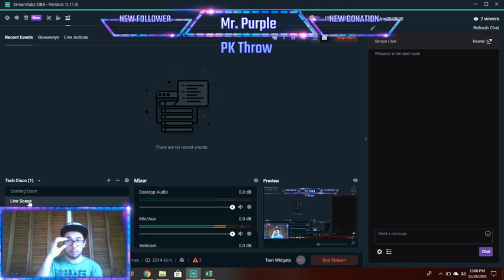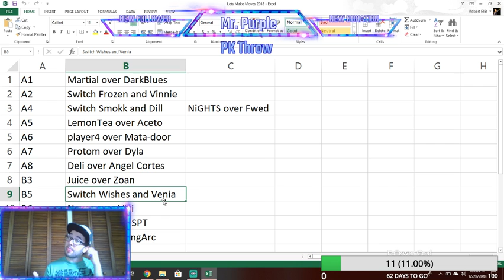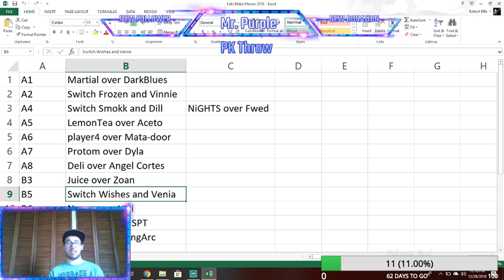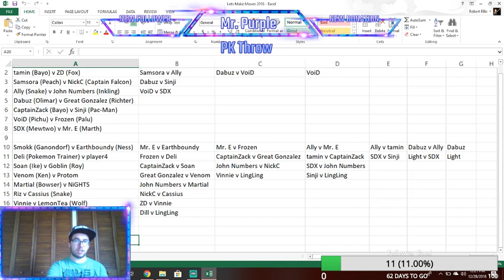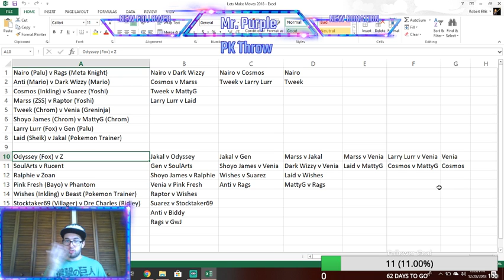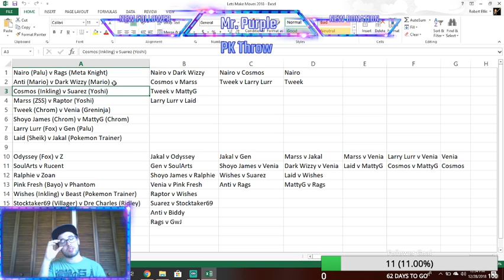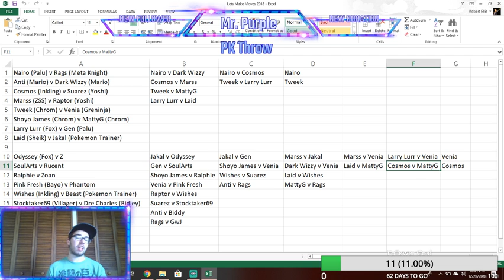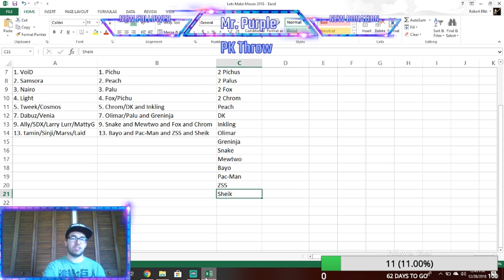Ultimate PK Throw Episode 1: Let's Make Moves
Let's Make Moves Prediction and Cilvanis' New video
Skip to 8:50 for start.
Audio is bad due to wind conditions.